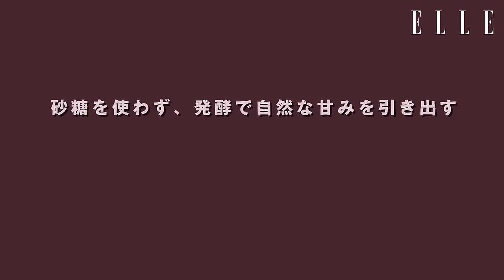水川あさみさん「大好き♥発酵あんこ」砂糖なし、炊飯器で作る簡単レシピを榎本美沙さんに習う｜「水川発酵食道」｜ ELLE Japan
水川あさみさんの『エル・グルメ』の話題の連載「水川発酵食道」。俳優・水川あさみさんがめくるめく発酵ワールドをたどるハッピーな内容だ。Vol.6のテーマは巷で人気急上昇中の「発酵あんこ」！　炊飯器で簡単にできるのもうれしい。

出演した映画で数々の賞を受賞し、ドラマや舞台、CMでも大活躍の水川あさみさん。飾らない素顔も魅力だ。水川さんが長年、絶大な信頼を寄せるのが「発酵食」の力。自身のSNSにも自家製の味噌や豆板醤、ぬか漬けが登場する。おいしさや楽しさ、心地よさを原動力に、水川さんがさまざまな発酵食を探求していく本連載。6回目は、砂糖を使わないのにやさしい甘みが魅力の「発酵あんこ」に迫る。「絶対家で作ってみる！」と水川さんも絶賛した発酵あんことは？　動画でチェックして😉

0:00    OPENING
1:40　 水川さん、発酵あんこを試食
2:20     発酵あんこを作る
10:25   発酵あんバタートーストにして試食タイム
13:16   発酵あんこって何に合う？
15:38   発酵あんこを使ったアジアスイーツ「チェー」が登場＆試食😋
19:26   ENDING

水川さん着用　Tシャツ¥19,580・デニム¥29,920（共にオブラダ）／CINCH☎︎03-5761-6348　エプロン¥7,700（トゥモローランド）／トゥモローランド 渋谷本店☎︎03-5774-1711　シューズ（スタイリスト私物）

水川あさみ✍️
俳優。近年の主な出演作にドラマ『ブギウギ』『ブラッシュアップライフ』、映画『唄う六人の女』、舞台『リムジン』『骨と軽蔑』など。AmazonOriginalドラマ『沈黙の艦隊 シーズン1〜東京湾大海戦〜』（吉野耕平監督）が配信中、また映画『霧の淵』(村瀬大智監督)が4月6日より全国順次公開予定。

Videographer: MICHIKO TAKIO, YOSUKE SATO,YUSUKE ARAI, Video Director/Editor YUMI KONDO, Video Producer: YUKI SATO, NORIKO SAEKI, Photos: NORIO KIDERA, Styling: MIHO OKABE, Hair & Make-up: KANAKO HOSHINO, Text: KEI SASAKI, Editor YUMIKO TAKAYAMA